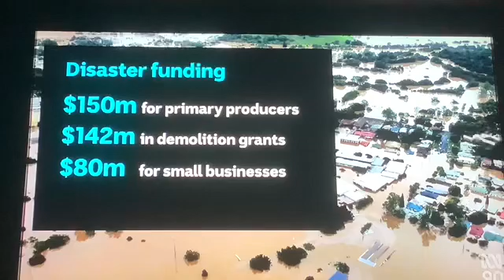NSW Lismore Floods Disaster Support Report for people donated $2 in op shops | Ozkygrouch Video News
The NSW Lismore Floods Disaster Support Report for people at op shops getting Baby sensory things, Women’s clothing, Bluey plush toys and more.  Lismore, Stop The Floods Right Now!